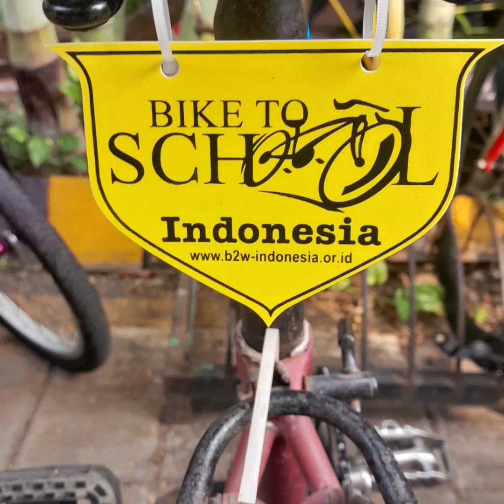P5 BANGUNLAH JIWA DAN RAGANYA KELAS 7 Kolaborasi dengan komunitas bike to work Indonesia